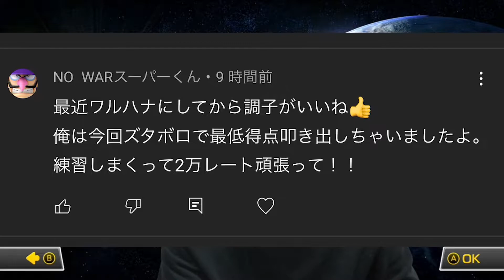【SAWAYANの弟子】ゴールするまで信じ続けれたら"奇跡"が起こったのだが…#222【マリオカート8DX】【全マシン1位企画】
中学校の校則は嫌だ。

毎日夜８時に投稿しております！

1日を明るくスタート出来るような”面白い動画”を毎日投稿しておりますので、

▼SNS